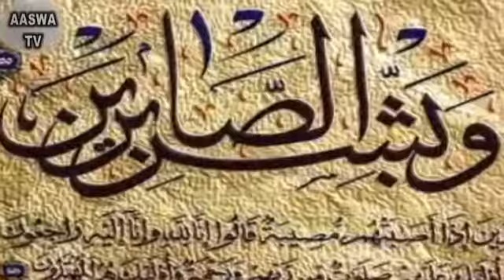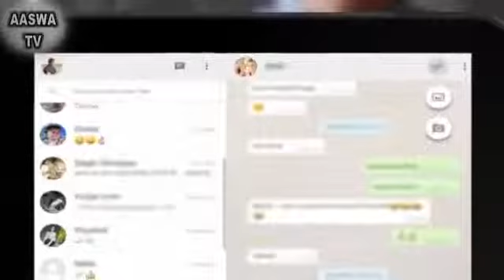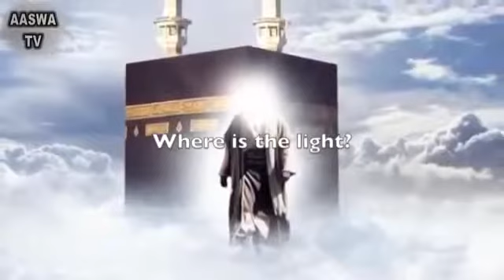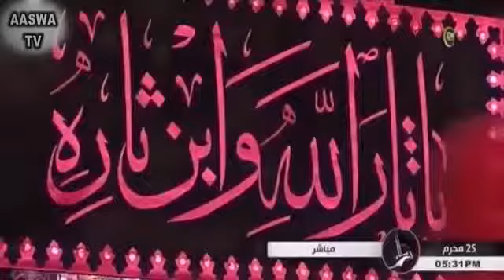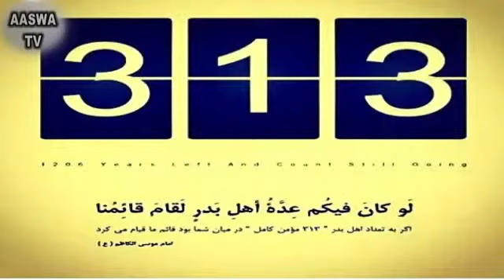Imam (as) Se Mulaqaat...